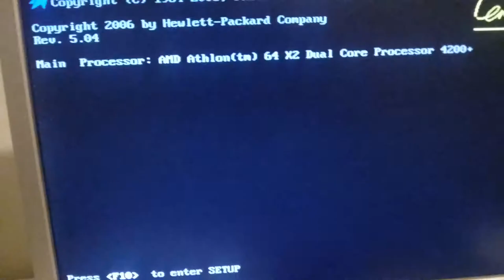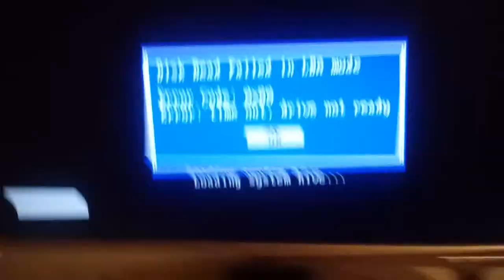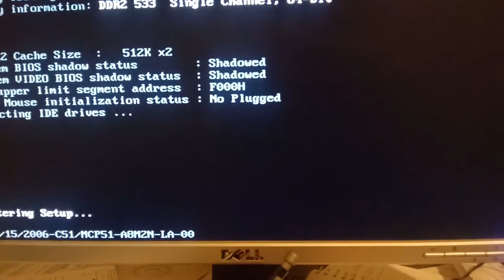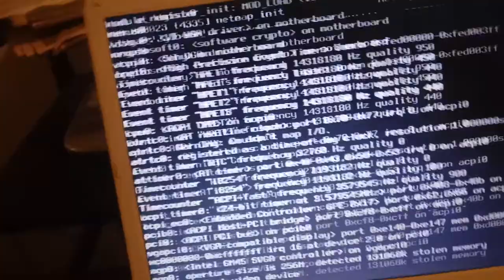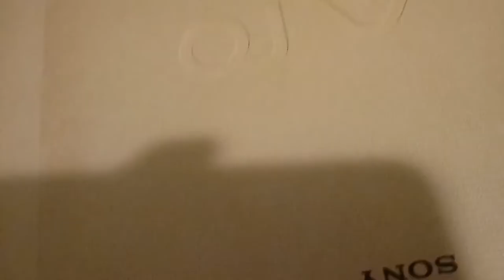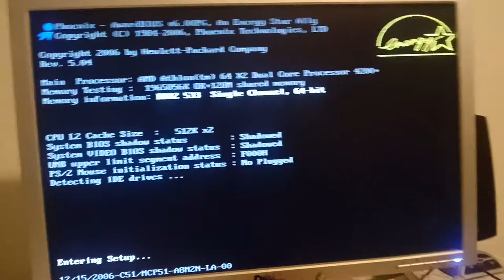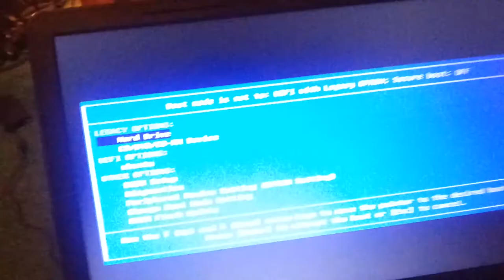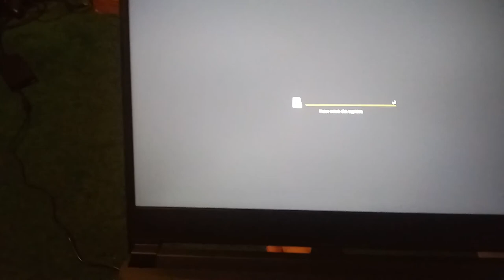reactos don't seem to work for me. actually, that's expected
UPDATE 2: Looks like all is good in the comments. No need to worry about anything for now...

UPDATE: Okay, to address a suspected inappropriate comment, I have temporarily disabled comments on this video. Once all matters are resolved, I'll re-enable commenting. Thank you for your understanding.
Well, Happy Halloween everyone! Hope you guys are staying safe. As for me, I decided to try to run a ReactOS LiveCD on several different computers, so my computers are not staying safe. (All jokes aside, please stay safe).

For those of you that don't know, ReactOS is an open source operating system with the goal of being able to run all of your Windows programs (and drivers!). Currently, ReactOS is in alpha. for the title, this translates to "i tried reactos and it don't work for me. actually, that's okay. it's in alpha".